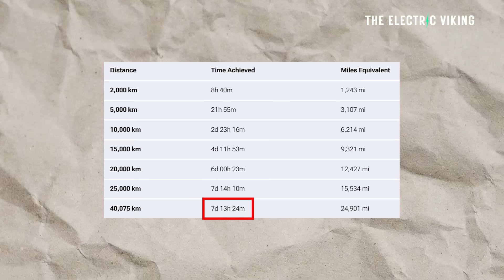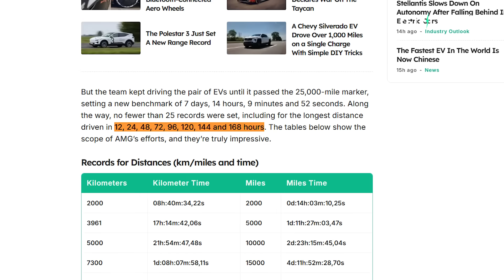Record Breaking Mercedes EV gets 1,360 hp, 850 kW charging, 300 Wh/kg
Mercedes has unveiled a record-breaking EV boasting 1,360 horsepower, ultra-fast 850 kW charging, and a next-gen 300 Wh/kg battery, setting new benchmarks for electric performance and efficiency. This could redefine the future of high-performance electric mobility.